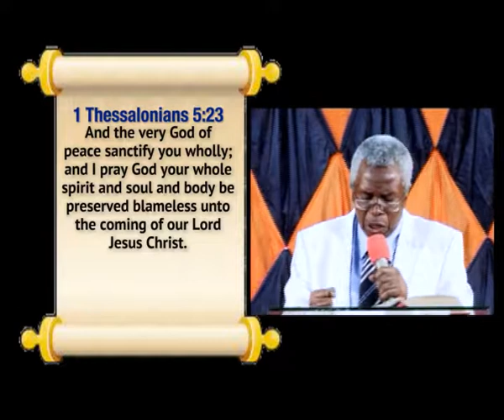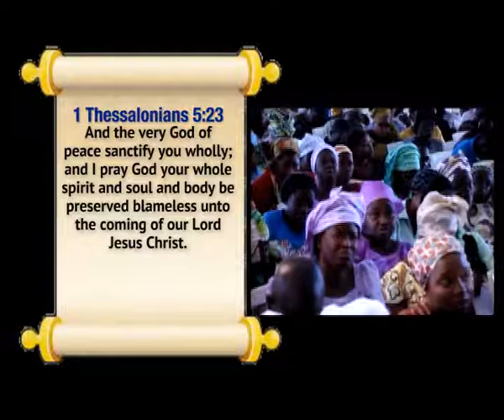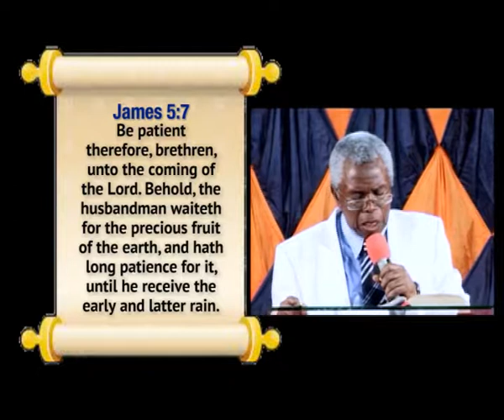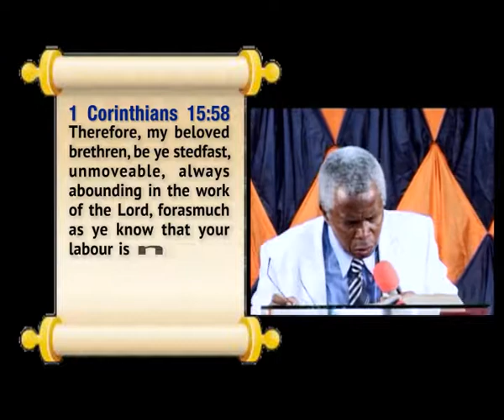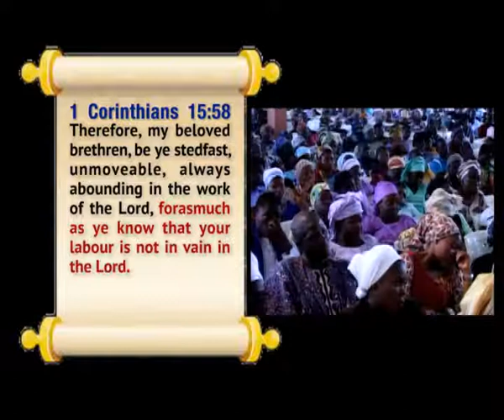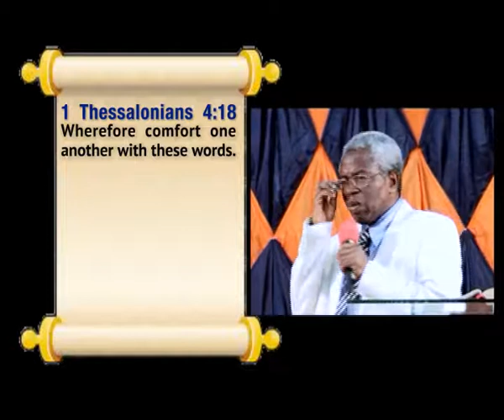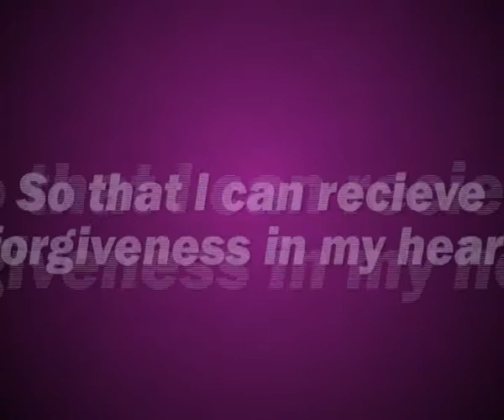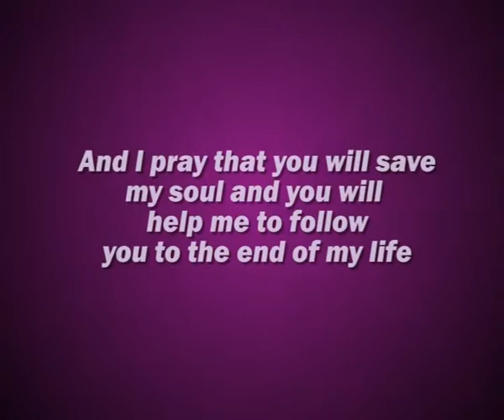RAPTURE 40: POPOOLA M.R.